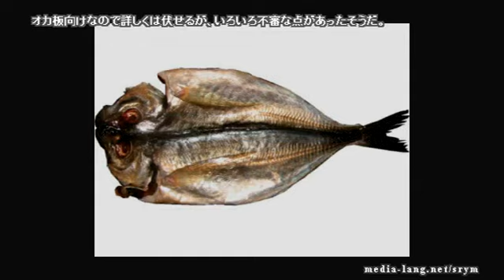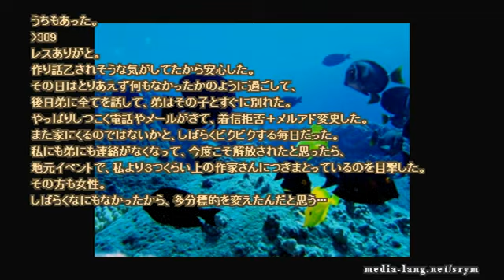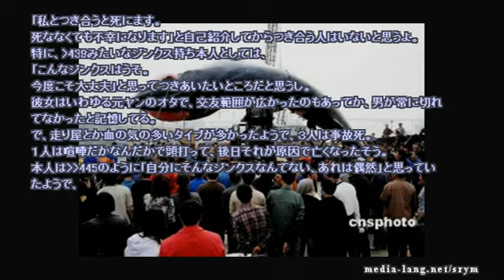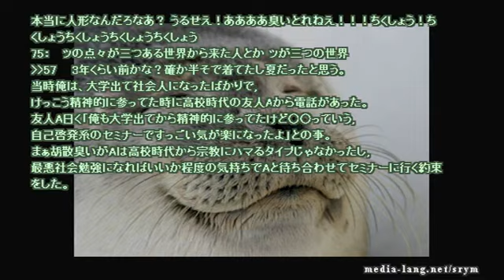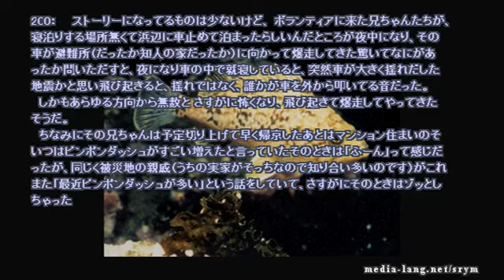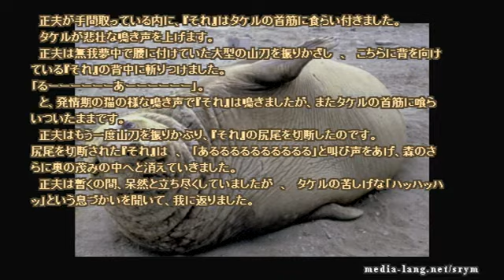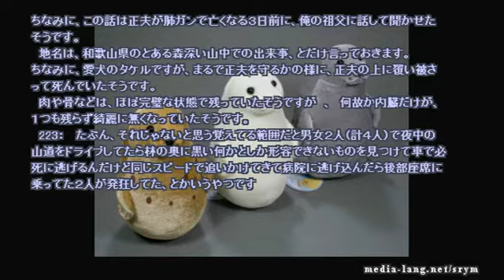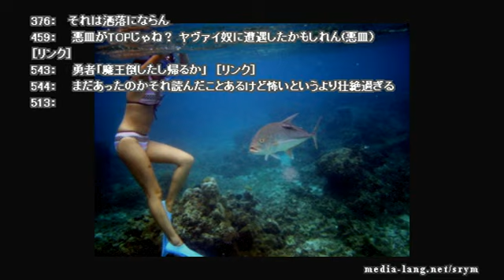【作業用】ネットで見つけた怖い話 2016 02 19